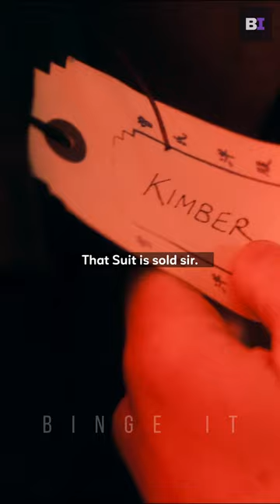That Suit is Sold Sir | Thomas meets Billy Kimber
That Suit is Sold Sir | Thomas meets Billy Kimber | Thomas shelby and bill kimber scene